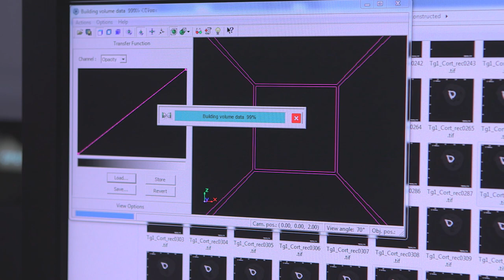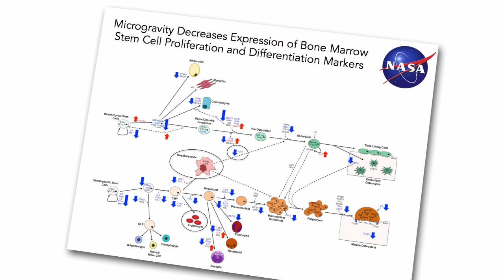Open Science: Stem Cells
Check out NASA Principal Investigators, Dr. Eduardo Almeida and Dr. Elizabeth Blaber discuss Stem Cell research with Space Life and Physical Sciences Research and Applications Deputy Director, Mr. Angel Otero and how this research is assisting us on the Journey to Mars.

This series will journey through discussions with NASA Principal Investigators, and Science Team Leads covering current scientific research being conducted on the International Space Station.